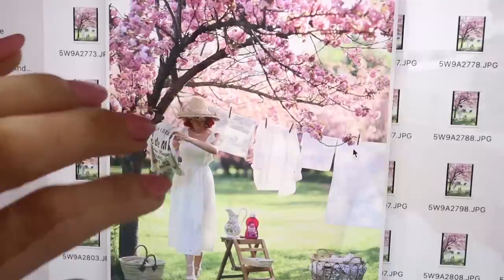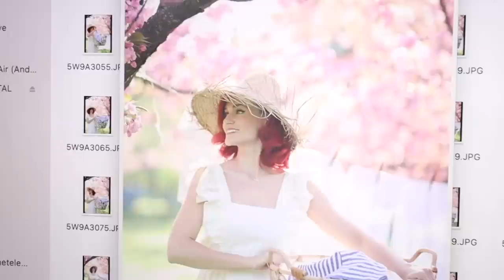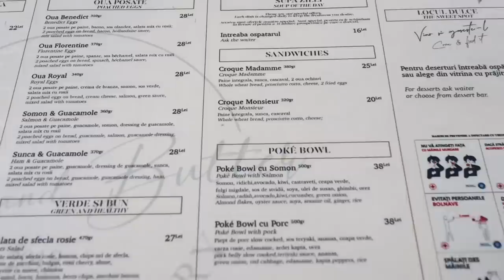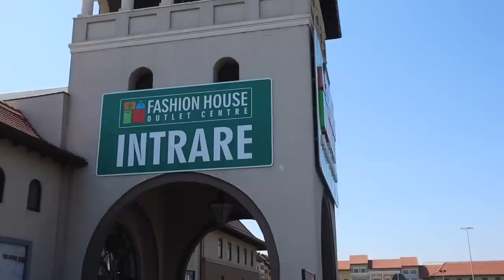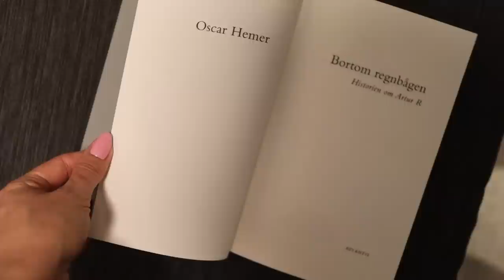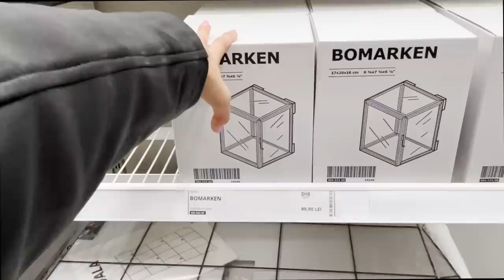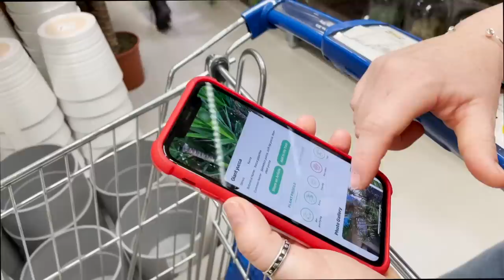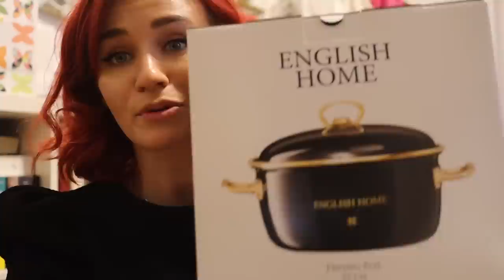Daily vlog | O zi cu fetele la shopping - haul Jumbo, Ikea, Militari Outlet Center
Daily vlog spumoso-delicios cu vizite la Jumbo, în IKEA și în outletul din Militari (cu haul inclus pentru toate), cu întâlniri cu fetilii, cafele, bucle eșuate, blănoși suferinzi, poze pe care abia aștept, abia aștept să vi le arăt și discuțiile noastre luuuungi că poate vă era dor de când n-am mai stat la povești 😁
Link în bio, mulțumiri cui se uită și să-mi ziceți cum stați la capitolul cozonaci 🤤Ouăle gata și ele?
Pupicios!

[Proiect realizat în colaborare cu Perwoll]